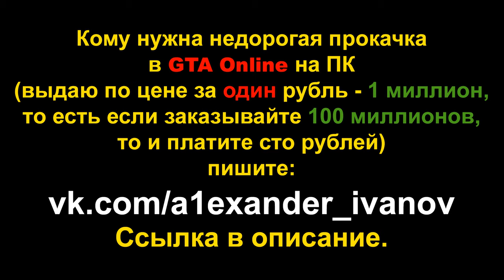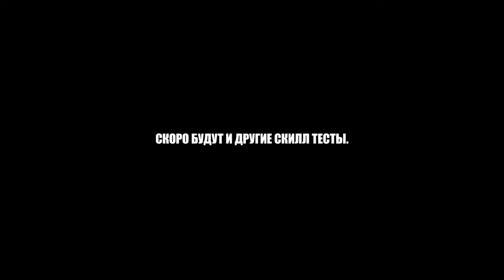ПАРКУР НА PR4+JB 700W (GTA Online гонки)